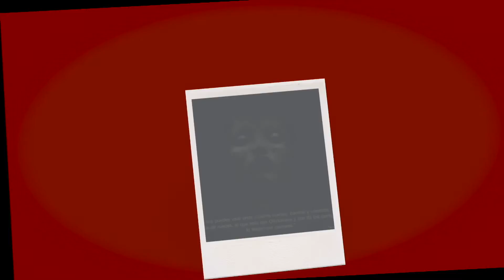Visitanos en nuestras redes sociales.